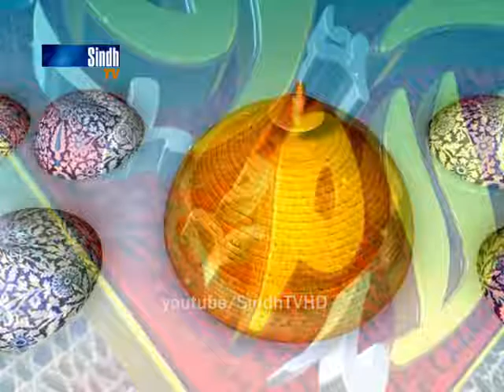Salam Ramzan Sehri 15 6 2016 9th Ramzan Part 4 SindhTVHD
sindhtv ramzan transmission 2016 sindhtv sehri transmission 2016 host ihtisham afzal and attique rafique memon sindhtvhd director Syed khalid shah